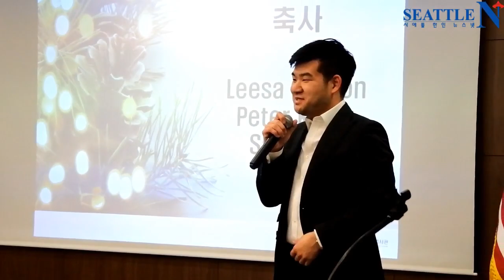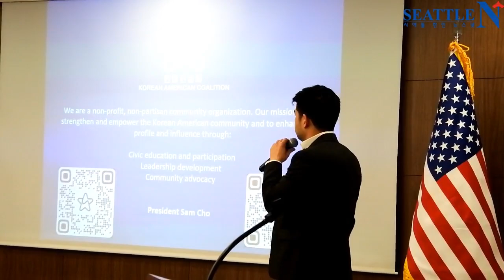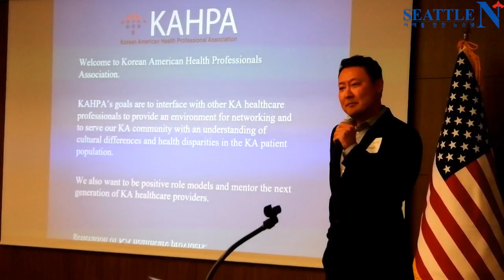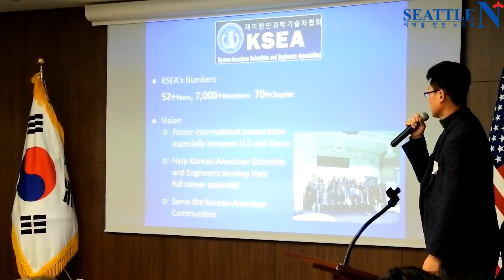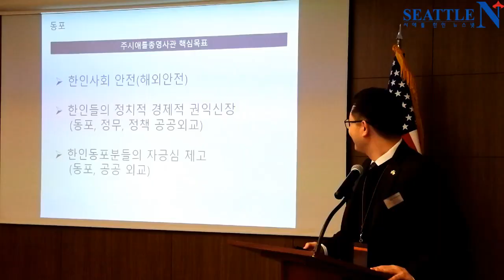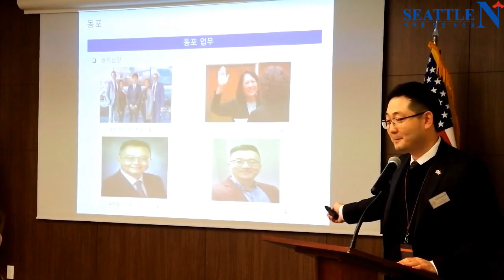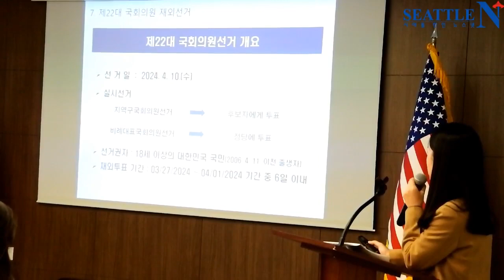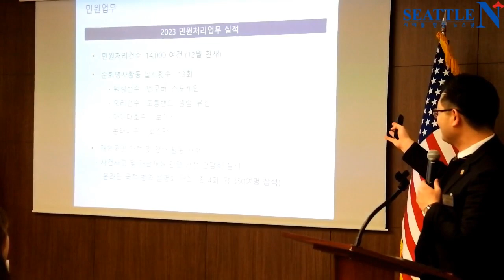시애틀영사관 타운홀 미팅 2023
서은지 시애틀영사관